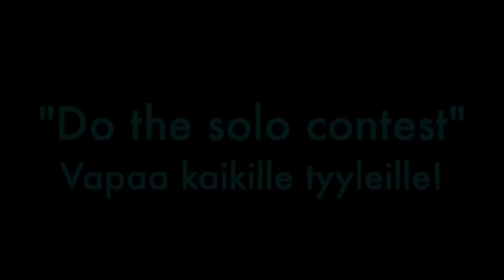katumessut 2010 Do the solo - vogue, disco, locking, lyrical jazz, boogie woogie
streetdance finland suomi helsinki 2011.
Seuraava tapahtuma Show Of The Year

Solo of the year
Duo of the year
Pienryhmä showcase
Muodostelma showcase

Vapaa kaikille lajeille: Hiphop, disco, showtanssi, vogue, dancehall, lyrical jazz, nykytanssi, jazztanssi, vogue, show dance, locking, popping, breakdance, streetdance